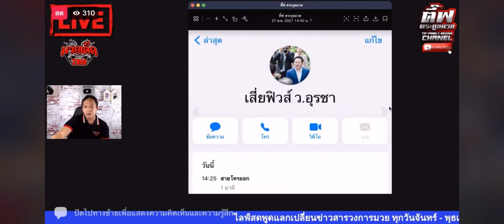จะได้ชกกันไหม? เสี่ยฟิวส์ พูดแล้ว!! เดิมพัน 5 ล้าน เพชรศิลา vs โอเล่ย์เล็ก